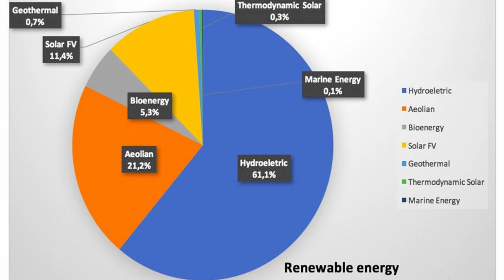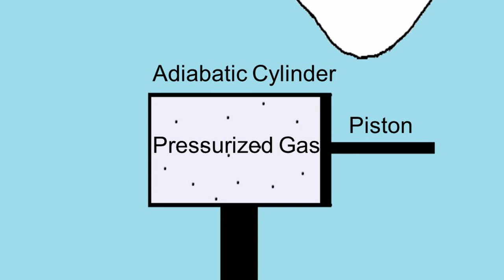Marine energy | Sebastiano Palladino | Liceo Ariosto Spallanzani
How can we get clean, renewable energy from the sea waves? Is the physics we learn at school enough, to fulfill the task? Let's try, and design a marine power generator for a country, Italy, which is surrounded by the sea and could make the most of it!

Sebastiano is the chosen talker in a group of four students, all equally gifted for sciences and social studies. He is lively, brilliant, loves speaking in public, and is an accomplished musician too. He does martial arts, so you'd better not make him angry! He is definitely a great guy, and he loves speaking English.